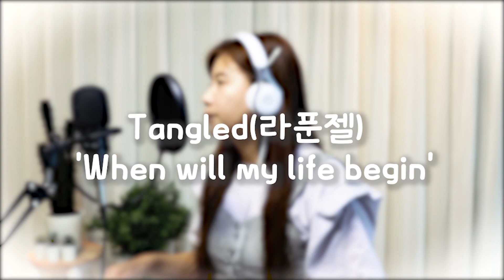영어노래 | 라푼젤 | When will my life begin | cover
라푼젤 OST 'When will my life begin'
잘 부르지는 못하지만 함께 불러봐요^^